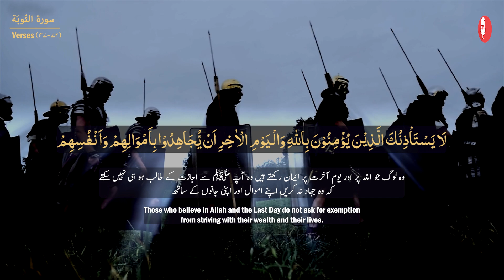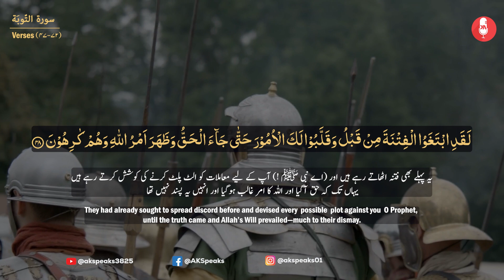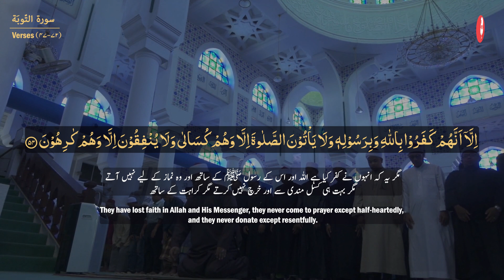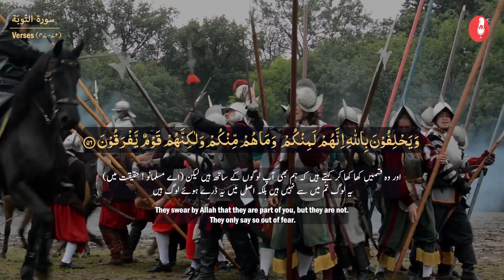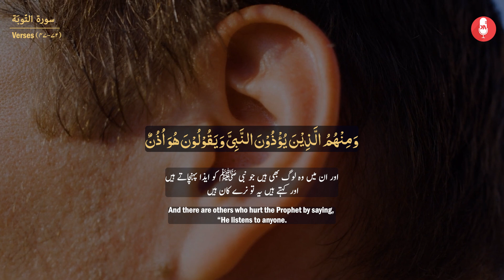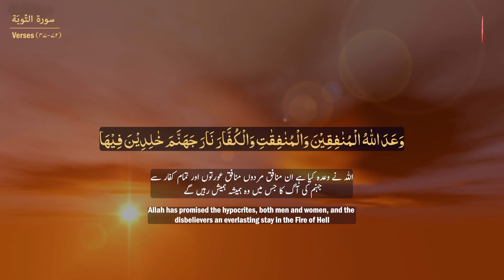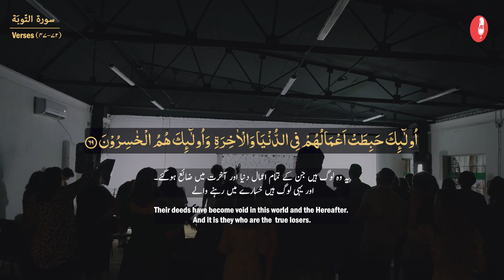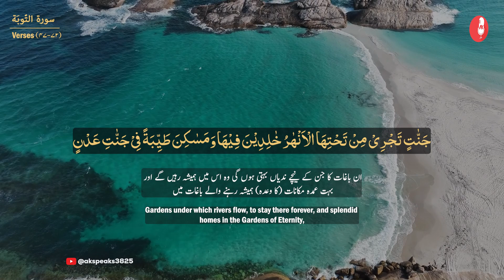Relaxing recitation of Surah At-Tawba سورة التوبة | Para10 Ruko 13,14 & 15 | Translation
In this video, we present a calming and soothing recitation of Surah At-Tawba (سورة التوبة) from the Holy Quran. Specifically, we cover Para 10, Ruko 13, 14, and 15, accompanied by a comprehensive translation to enhance your understanding.

Surah At-Tawba is the ninth chapter of the Quran and holds significant importance in Islamic teachings. This recitation aims to provide spiritual solace and a deeper connection with the divine words of Allah. Whether you are looking to meditate, reflect, or simply find peace, this recitation is perfect for you.